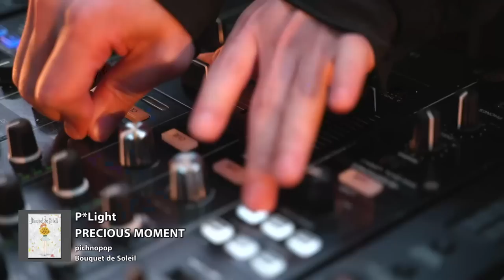TANO*C TOUR 2022 TOKYO Clip【P*Light】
今回使用した楽曲はこちら！

[Play List]
0:00​ Sound Logo
0:05 P*Light - Poppin' Shower (Millennium)
1:36 P*Light - PRECIOUS MOMENT
2:59 P*Light - HAPPY MAKER (Junk Remix)
4:51 P*Light - PARALLEL PRISM
6:51 P*Light - TWINKLE★MAGIC
8:54 Massive New Krew - Ever Free​(​P​*​Light Remix)
11:45 Harmonies(P*Light & Massive New Krew) - Shining Harmony (WACCA Edition)
13:49 P*Light - Chu★Chu★Chu
16:50 P*Light - ViViD EMOTION
18:16 P*Light - EVE
20:30 P*Light - ADAM
22:35 t+pazolite & P*Light - IZANA

メンバーシップ「タノメン」はこちらから！